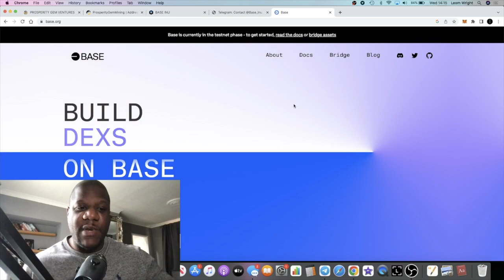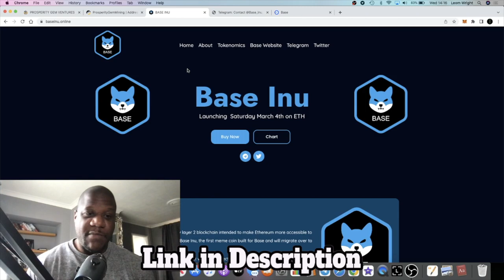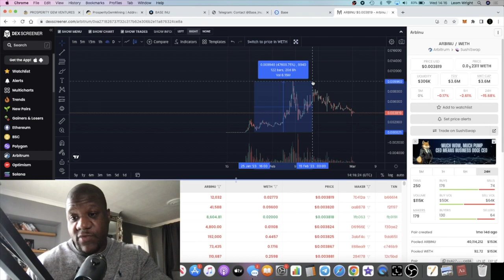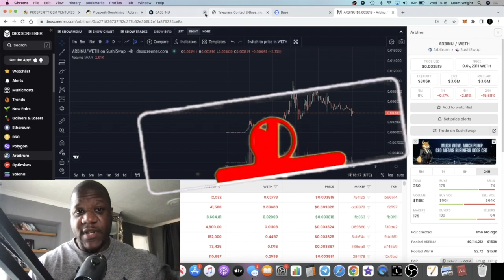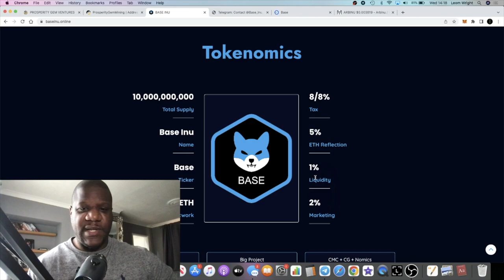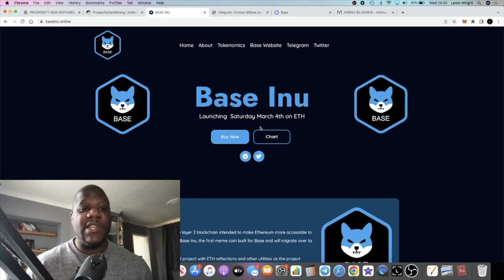BASE INU WILL MORE THAN 100X TO MOON?!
- (STEALTH LAUNCH MARCH 4TH 2023)